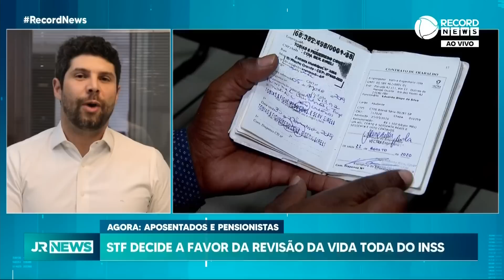STF decide a favor da "Revisão da Vida Toda" do INSS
O Supremo Tribunal Federal decidiu a favor de aposentados e pensionistas no julgamento sobre a chamada "Revisão da Vida Toda" do INSS. Para entender a decisão, falamos com Thiago Luchin, que é advogado especialista em Direito Previdenciário.